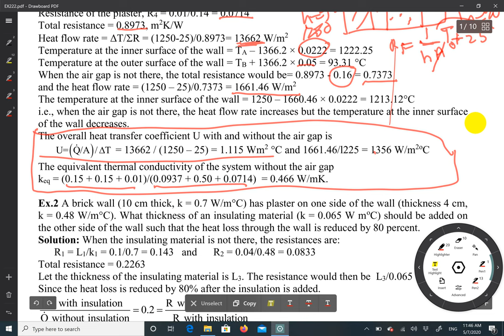Solved Examples of heat transfer Part one... By:Dr.Jamal AL Rubaye